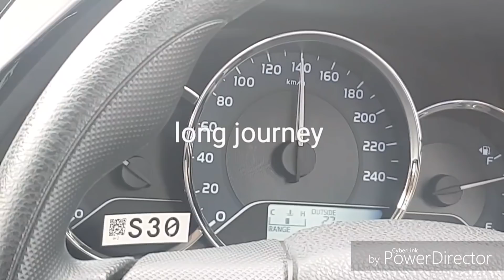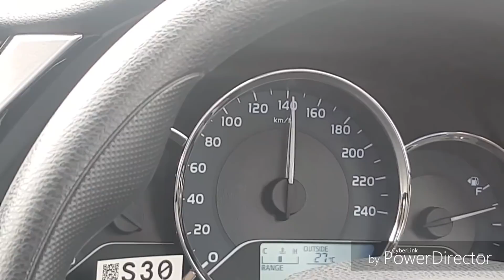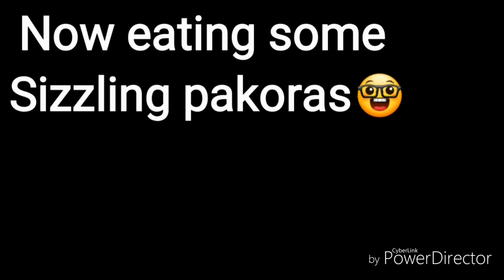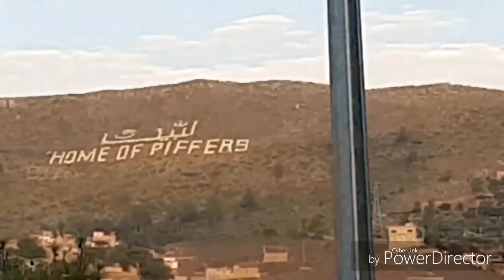Tour to kpk |Vlog#4| Taabish Ahmed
{Please ad at snapchat }
miantaabish

1   PRODUCED AND DIRECTED BY
                                                               MIAN TAABISH AHMED

3 VOICE OVER BY
                                MIAN TAABISH AHMED

4 VIDEO EDITED BY
                                   MIAN TAABISH AHMED